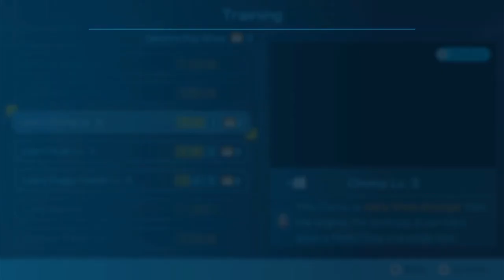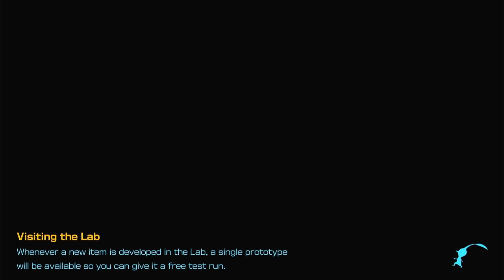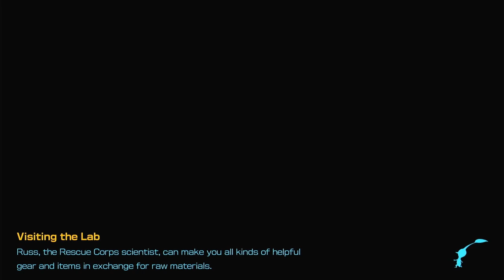HOTSHOCK CANYON & KINGDOM OF BEASTS | Blossoming Arcadia | Pikmin 4 - Part 15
Hi everyone!
Today we gonna continue to play Pikmin 4 - part 15. Let's jump right back into the game!

► Timestamps
00:00:00 - Start - Nintendo Switch Logo
00:00:02 - Rescue Mission: Day 15
00:01:08 - Going to Blossoming Arcadia
00:10:19 - Dandori Hotshock Canyon
00:20:56 - Enter Kingdom of Beasts (100%)
00:26:36 - Kingdom of Beasts sublevel 2
00:34:32 - Kingdom of Beasts sublevel 3
00:38:00 - Kingdom of Beasts sublevel 4
00:44:35 - Kingdom of Beasts sublevel 5
00:49:46 - Kingdom of Beasts sublevel 6
00:57:22 - Going back to the campsite and day 15 is to an end